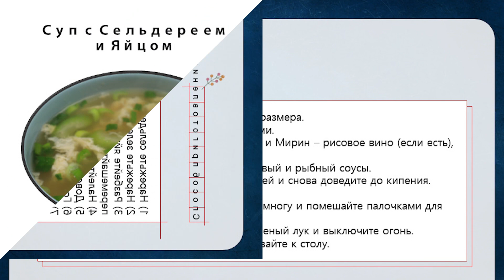Суп с Сельдереем и Яйцом Рецепт Celery Soup with Egg Recipe 셀러리계란국 만들기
Этот суп отлично подойдет в весенний и летний сезон. Он легкий, ароматный и освежающий. Суп хорошо сочетается с отварным рисом и кашами. Супы наподобие этого подавались вместе с кашей и несколькими закусками в Корейском дворце Императору, чтобы подготовить Его желудок к завтраку и назывались " Чистый Суп" (clear stew). Во времена Чосона, конечно сельдерея еще в Корее не было (для Кореи это новый продукт, но уже активно используется в кулинарии), но такой суп подавался с другим набором овощей, например с кабачком (цуккини). Главный смысл был в легком и прозрачном бульоне и в легкости самого супа для желудка. Сельдерей отлично подходит для этого типа супа, а яйцо делает его сытнее. В суп можно добавить крахмальную воду 1-2 ст.л. (смесь крахмала с водой в пропорции 1 : 1) в момент перед добавлением яйца (так вы получите Китайскую версию блюда).
Читайте мои статьи на Яндекс Дзен:
Суп с Сельдереем и Яйцом
Ингредиенты:
сельдерей 250 г
яйцо 2 шт
зеленый лук 1 перо
рыбный соус 1 ст.л.
Мирин (рисовое вино) 1 ст.л.
соль и черный молотый перец по вкусу
Способ приготовления:
1) Нарежьте сельдерей кусками среднего размера.
2) Нарежьте зеленый лук тонкими кольцами.
3) Разбейте яйца, добавьте соль (по вкусу) и Мирин – рисовое вино (если есть), перемешайте.
4) Налейте воду в кастрюлю, добавьте соевый и рыбный соусы.
5) Доведите до кипения, добавьте сельдерей и снова доведите до кипения.
6) Готовьте 1 минуту на среднем огне.
7) Уменьшите огонь и залейте яйцо по не многу и помешайте палочками для еды дважды.
8) Когда яйцо примет форму, добавьте зеленый лук и выключите огонь.
9) Посолите и поперчите по вкусу, и подавайте к столу.

Soup with Celery and Egg
Ingredients:
celery 250 g
egg 2 pcs
green onion 1 pod
Mirin (rice wine) 1 tbsp
salt and black pepper to taste
Cooking method:
1) Cut the celery into medium-sized pieces.
2) Cut the green onions into the rings.
3) Break the eggs, add salt (to taste) and Mirin rice wine (if available), stir.
4) Pour water into a saucepan, add soy and fish sauces.
5) Bring to a boil, add celery and bring to a boil again.
6) Cook for 1 minute over medium heat.
7) Reduce heat and pour egg in little by little and stir with chopsticks twice.
8) When the egg has taken shape, add the green onions and turn off the heat.
9) Season with salt and pepper to taste and serve.